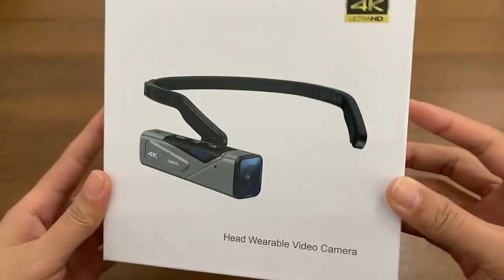Factory Wholesale 4K Head Wearable Camera 2-AXIS Gimbal PTZ Wristband RC Optional